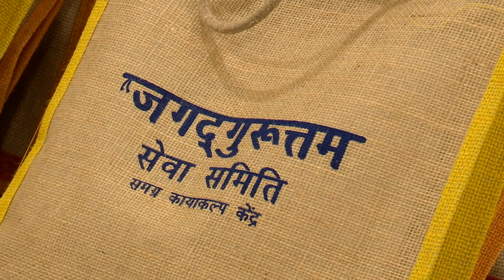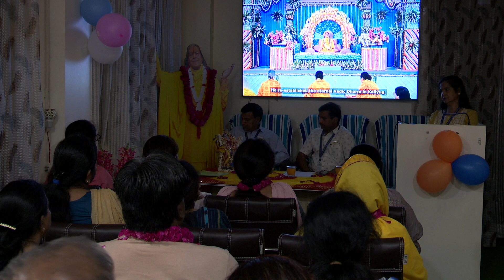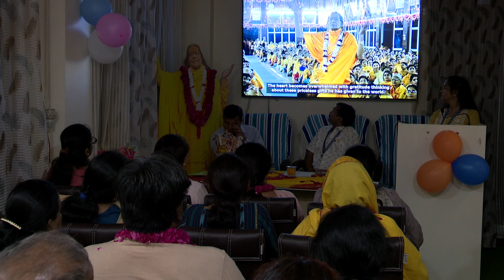Health Camp 7 Day 1| Jagadguruuttam Sewa Samiti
Health Camp at Jagadguruuttam Sewa Samiti ,Vrindhavan